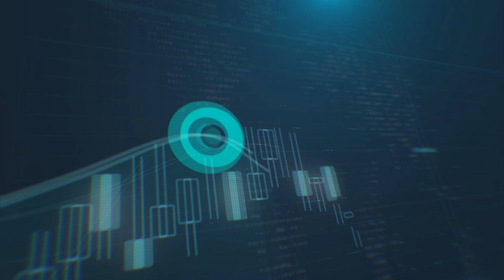ما هو المتوقع من اجتماع الفدرالي الأمريكي وقرار أوبك ؟